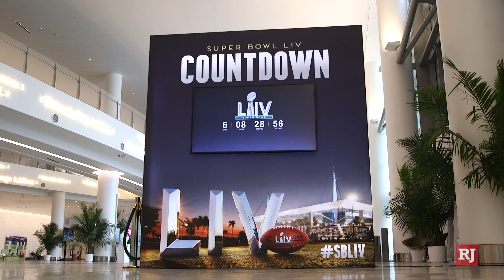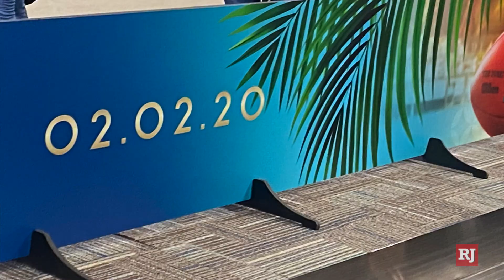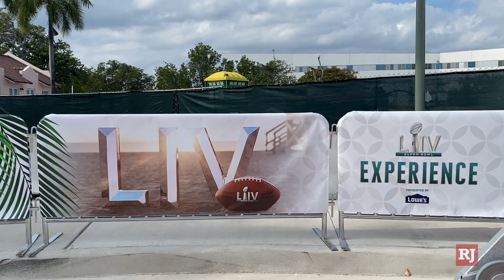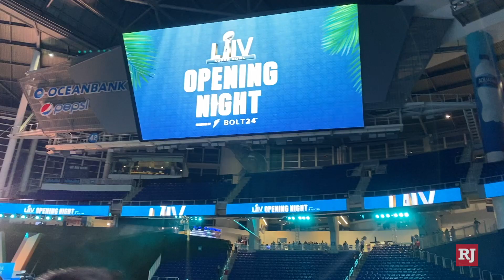Fan Reaction: Is it time to have a new host city, like Las Vegas, for the Super Bowl?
Review-Journal Sports Columnist Ed Graney took to the streets of South Beach in Miami to ask locals and tourists how their Super Bowl experience was in town, if they even were aware of it being in the city and how they think a Super Bowl would work in Las Vegas. (Heidi Fang/Las Vegas Review-Journal)